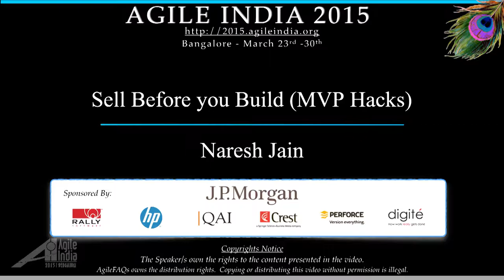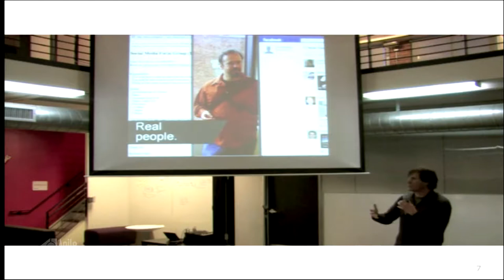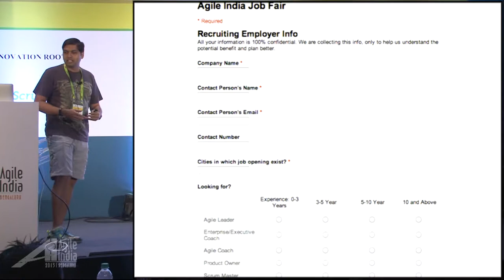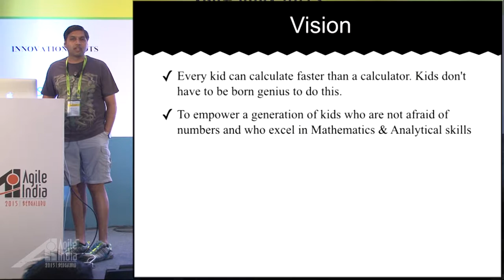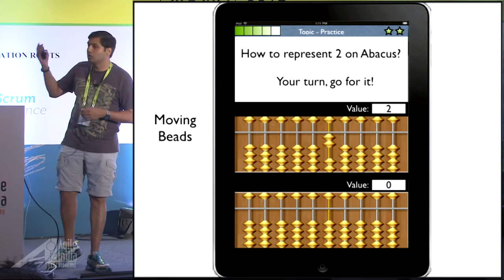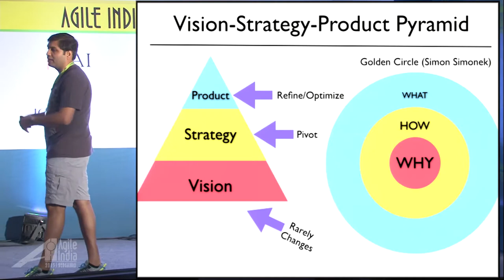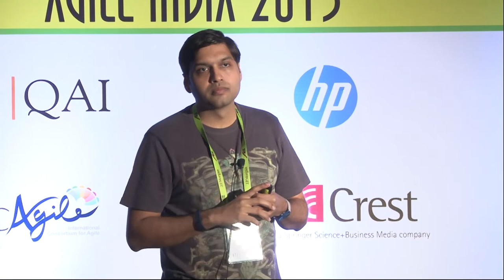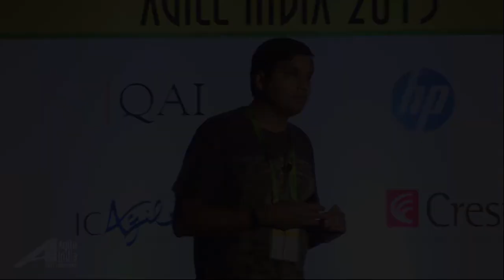Sell Before You Build (MVP Hacks) by Naresh Jain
Before you write any code, make sure you have a failing test." This was a revolutionary idea, when it was first pitched in the late 90’s. Many successful entrepreneurs have been practicing a similar approach - "Before you build a product/service, make sure you have paying customers." In this talk, Naresh Jain shares his approach of finding effective MVPs to validate his Educational Product and why Agile Methods simply fail to do so. If you are interested in finding out how to maximise your validated learning for minimum investment, then this session is for you. Recently Naresh's article on this topic was published by InfoQ.